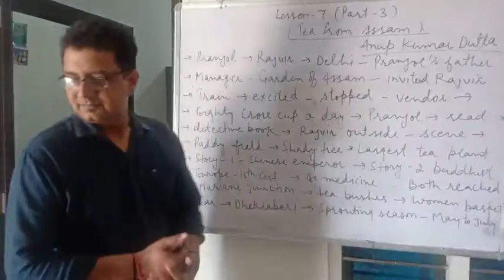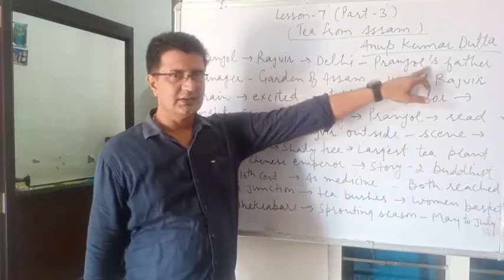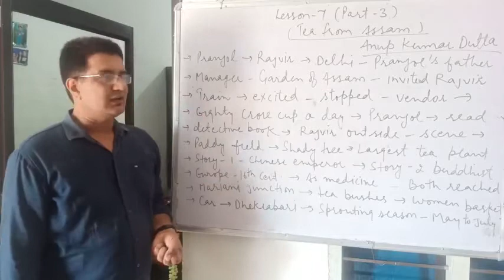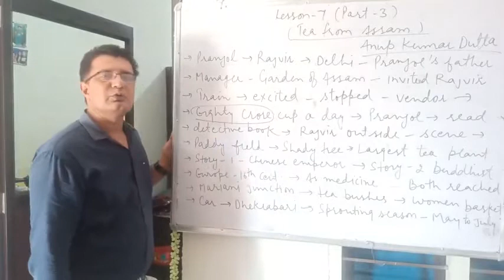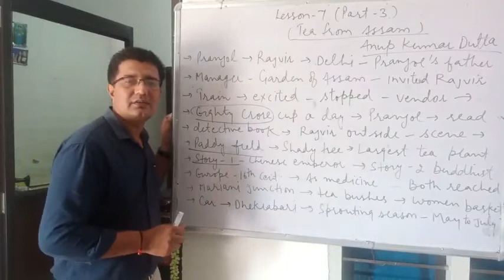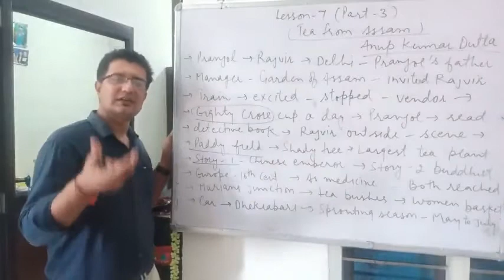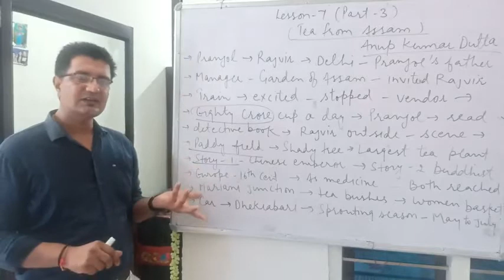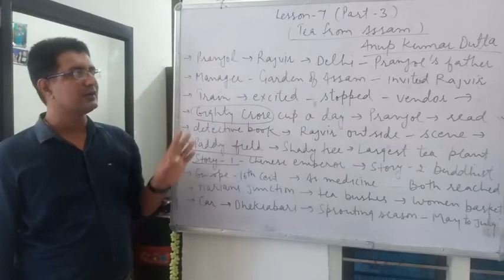1oth lesson -7 part -3